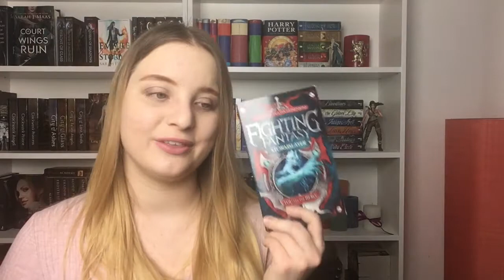MY FIRST BIANNUAL BIBLIOTHON TBR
My TBR for the Winter Biannual Bibliothon 2018. This is my first time participating and I am sooo excited!

Please leave your TBRs down below if you are also participating, I would love to see what you guys have chosen to read.

I will be doing a wrapup video for the Winter Biannual Bibliothon and I will definitely film reviews for the book I'm going to read.

* SOCIAL MEDIA *

* All the BIANNUAL BIBLIOTHON info you need *

*all of the hosts' names and their YouTube channels are all linked on these videos*

* READING CHALLENGES *

1. Read the group book: OTHERWORLD by Jason Segel & Kirsten Miller
2. Read a sequel
3. Read a book you've never heard of before
4. Read a book about mental illness
5. Read a book that was mentioned in another book/movie/show etc.
6. Read a book under 200 pages
7. Read a backlist title